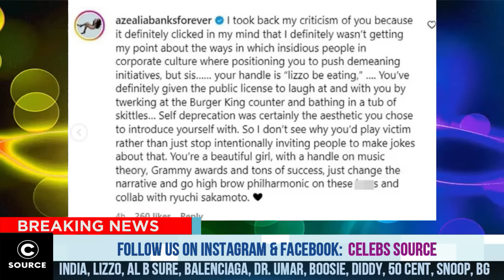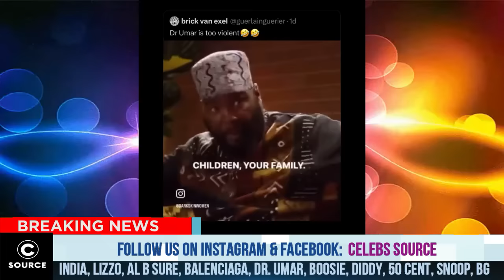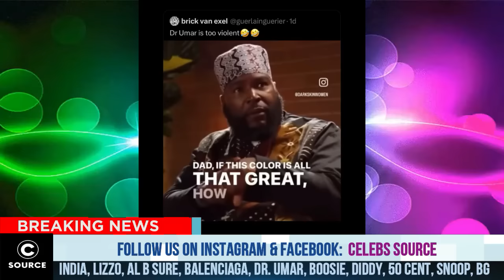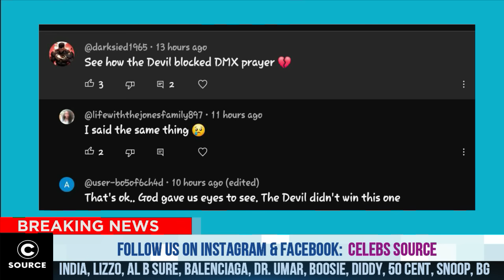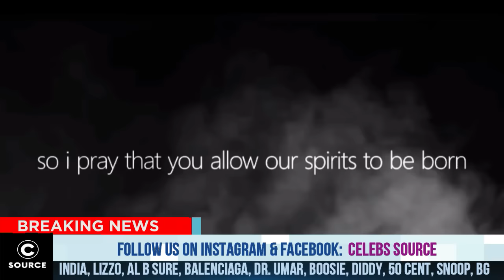HAD ENOUGH: Industry SPEECHLESS After Snoop Dogg Daughter Cori Reveals His True Color, Diddy FINISHD